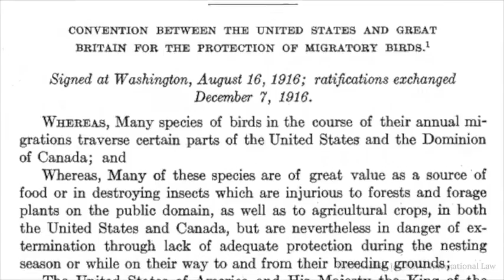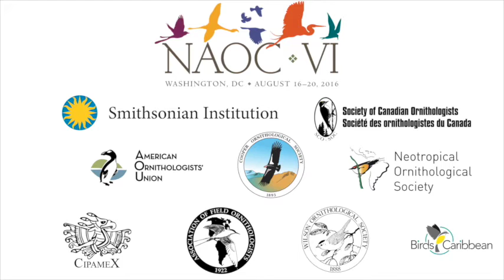2016 North American Ornithological Conference--Sally Jewell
Why Birds Really Matter

Step outside your house in the morning and one of the first things you will hear or see is a bird. They are such a ubiquitous part of our lives that most of the time we don’t even notice them. Yet the truth is that their numbers are declining. According to the State of North America’s Bird Report 2016 more than one-third of North American bird species are at risk of extinction without significant conservation action.

The issue of conservations is not, in fact, for the birds. This week the Smithsonian Migratory Bird Center is hosting the largest-ever North American Ornithological Conference in Washington, D.C., which brings together thousands of ornithological professionals to address the question of bird conservation.

Birds are indicators of environmental health. They are the canary in the coal mine (pun intended) that let us know when something is not right in our ecosystem.

In the following clip, U.S. Secretary of the Interior Sally Jewell, talks about the importance of bird conservation and why birds really matter.